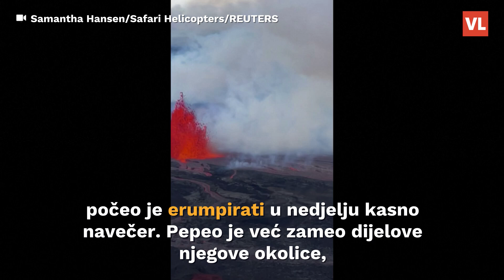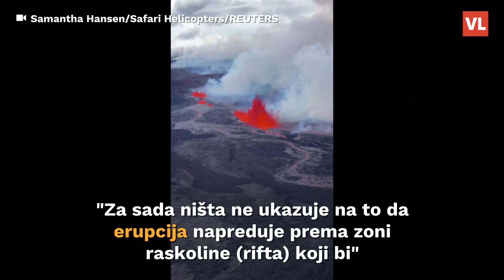Najveći aktivni vulkan na svijetu počeo je erumpirati, pepeo se diže u zrak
Najveći aktivni vulkan na svijetu, Mauna Loa na Havajima, visok nevjerojatnih 4169 metara, počeo je erumpirati u nedjelju kasno navečer. Pepeo je već zameo dijelove njegove okolice, objavile su vlasti, a prenosi Associated Press. Lava za sada teče samo oko vrha, pa ne predstavlja opasnost za naselja u blizini vulkana. Ova je erupcija bila očekivana zbog nedavnih potresa, a posljednja zabilježena bila je 1984. godine.